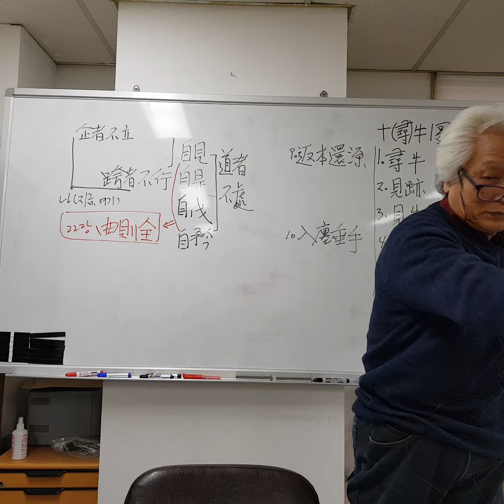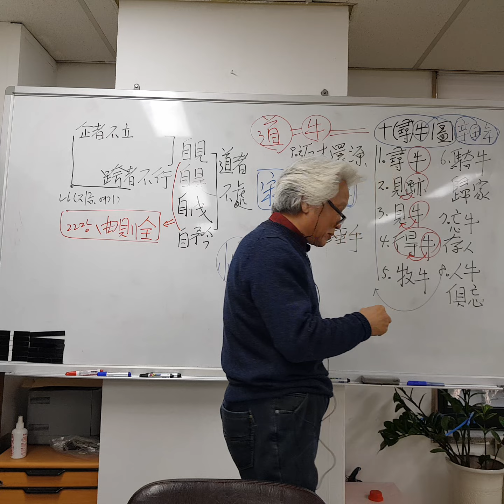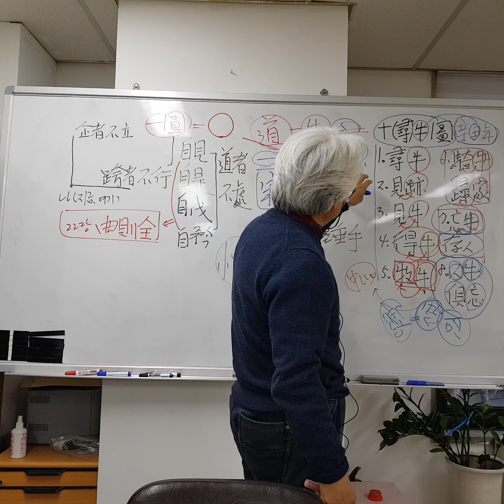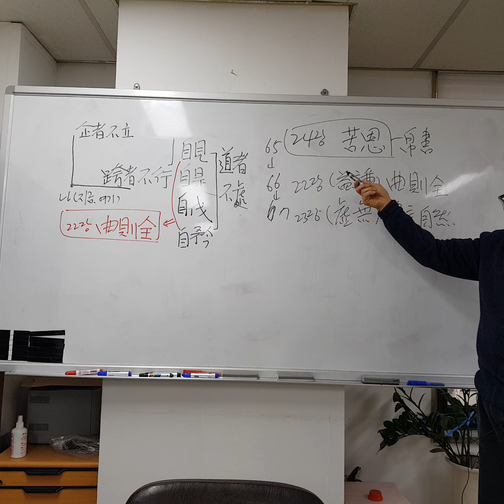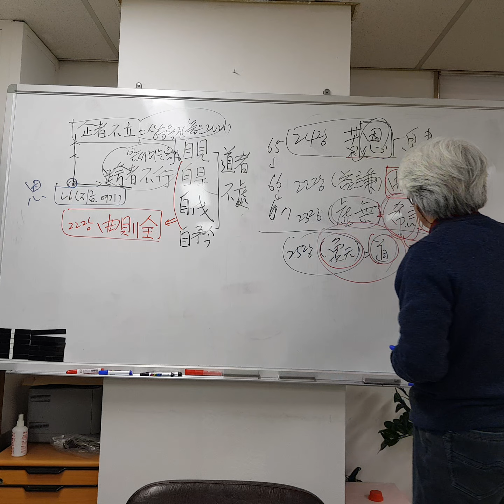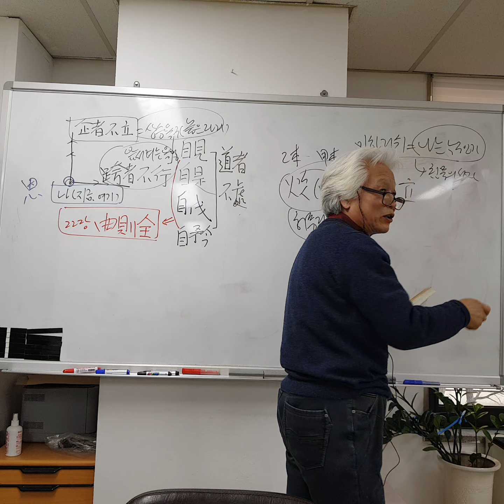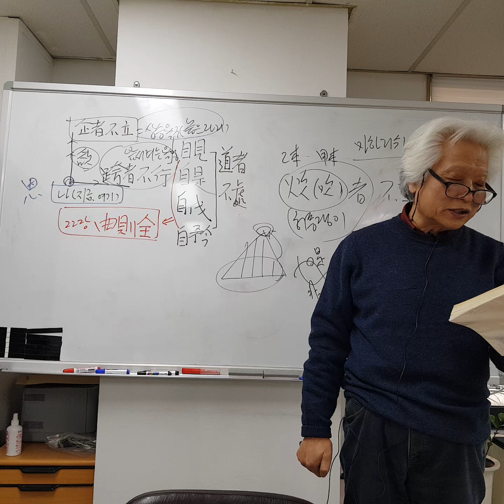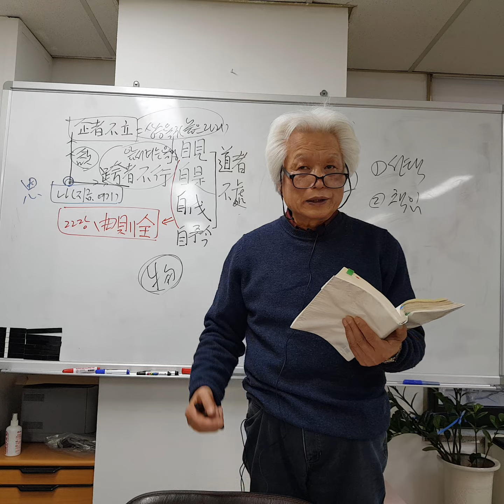최동락의 노자(도덕경)강의, 24강. (24장, 고은(苦恩): 은혜를 괴롭게 만들다.)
24장의 내용이 짧아서,
금년에는 辛丑年(흰소의 해)이라,
十(尋)牛圖에 대한 설명을 간략하게 하였습니다.

제 24 장. 苦恩(고은)

企者不立 跨者不行
기립불립 과자불행
自見者不明 自是者不彰
자현자불명 자시자불찬
自伐者無功 自矜者不長
자벌자무공 자긍자부장
其在道也 曰餘食贅行
기재도야 왈여식췌행
物或惡之
물혹오지
故有道者不處.
고유도자불처

발뒷꿈치를 드는 자는
제대로 서지 못하고,
걸음을 크게 내딛는 자는
오래 걸을 수 없다.
자기를 드러내는 자는
밝게 알지 못하고,
자기를 옳다고 여기는 자는
밝게 인정받지 못하며,
자기를 자랑하는 자는
공이 이루어지지 못하고,
자기 만족에 빠진 자는
우두머리가 되지 못한다.
이런 것들은 도(道)있어서는
남은 밥이요,
군더더기 행동이라,
남들이 미워할 것이다.